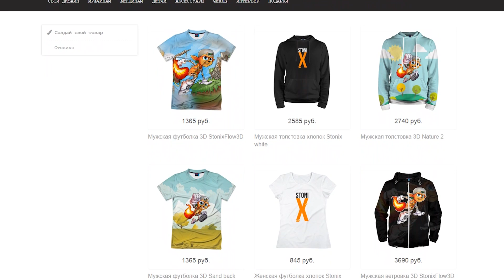ГДЕ Я БУДУ 20 МАЯ?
Приглашаю всех в Киев 20-21 мая на ВидеоЖару 2017

Кому билет бесплатно, вы знаете что делать...

и не забудьте взять с полки пирожок, откусить его и обязательно положить обратно ;P